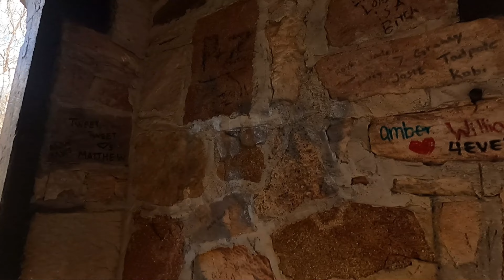Bennett Springs March 2023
A couple friends and I braved cold temperatures to catch some Rainbow Trout